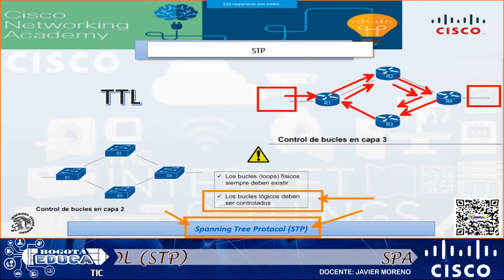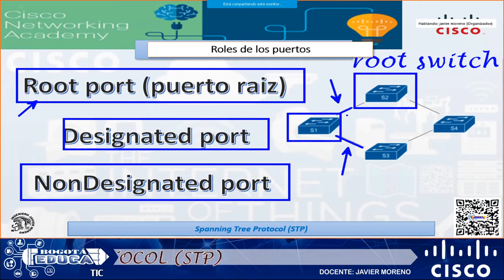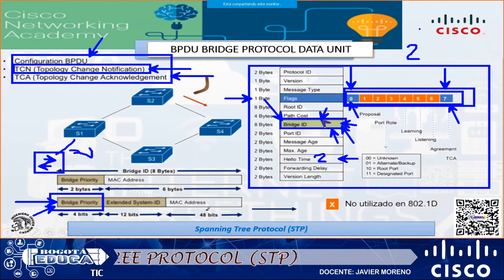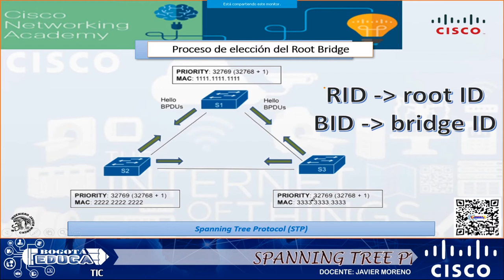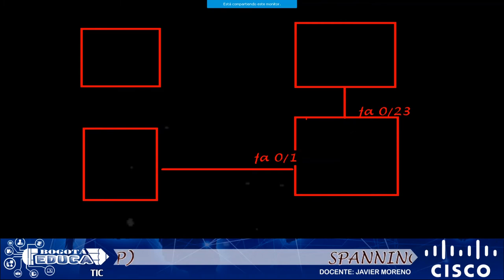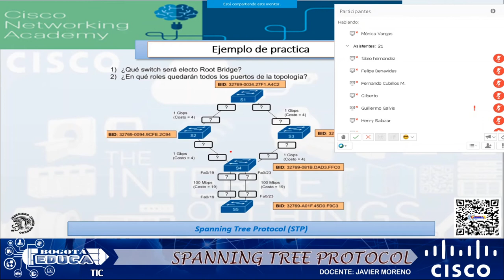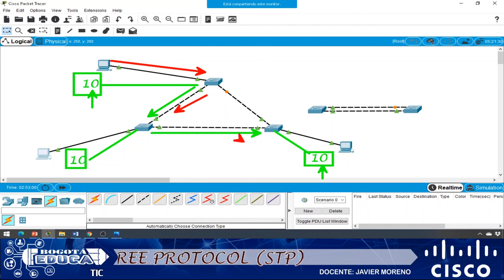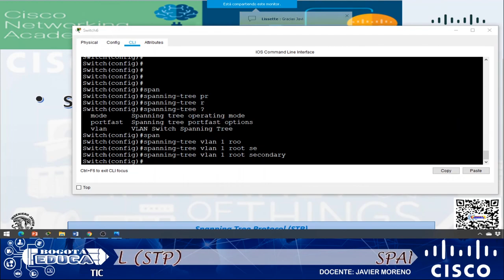Spanning Tree stp explicación clase 2020